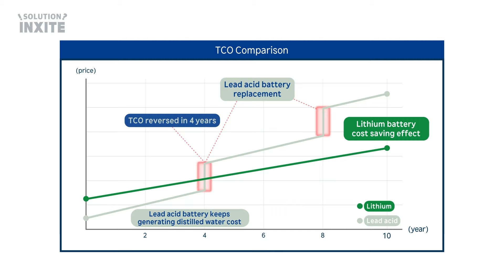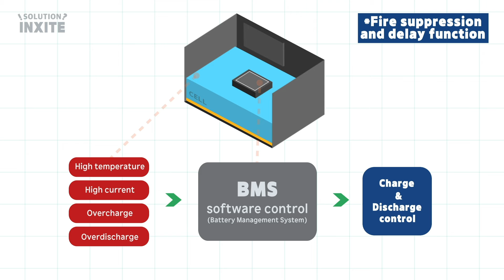[🔍SOLUTION INXITE] Lithium Battery🔋 VS Lead acid Battery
Hello everyone! In today's video, we will compare Hyundai's newly released lithium battery with the traditional lead-acid battery.

We will introduce not only economic advantages, but also on-demand charging capabilities, fire suppression & delay features, and Battery pack heating pad. 📈🔥❄️

Key Points:
1.Battery life cycle : Lithium batteries are more economical due to their longer lifespan                           (10-year life expectancy) and efficient performance. 💰
2.Rechargeable any time:  You can charge it anytime, providing high flexibility in operations. ⚡
3.Fire Suppression and Delay function: Equipped with features that enhance safety. 🔥🚫
4.Battery pack heating pad: Optimal current charging is available even in low-temperature environments. ❄️

To learn more about why lithium batteries are a better choice, watch the video till the end! 🎥👀